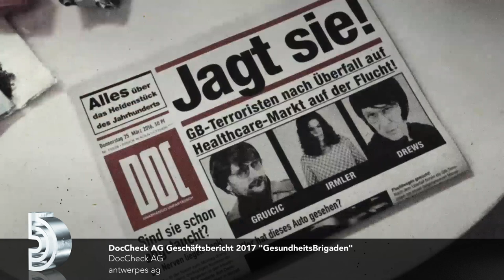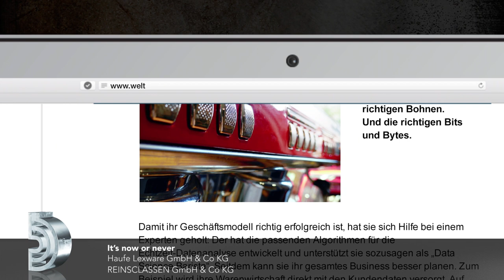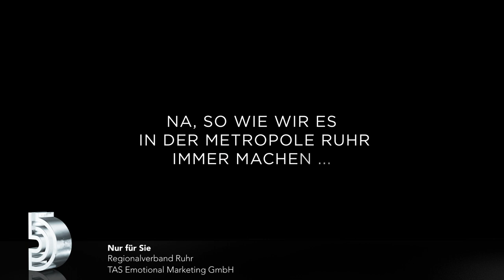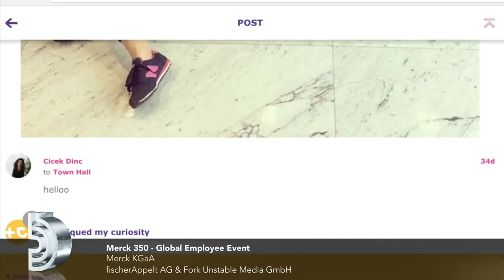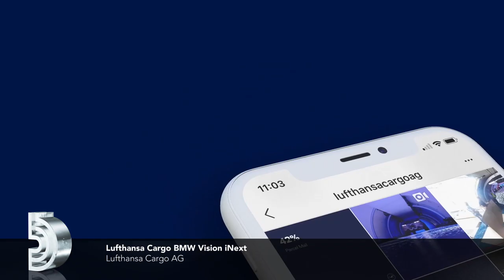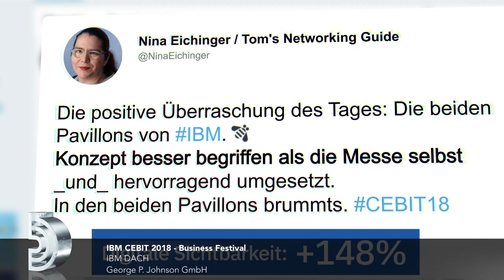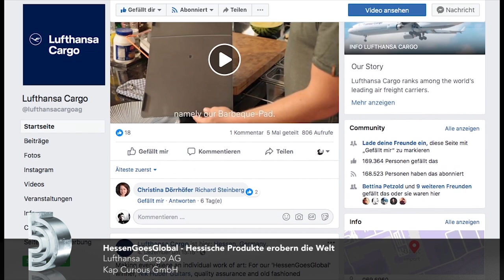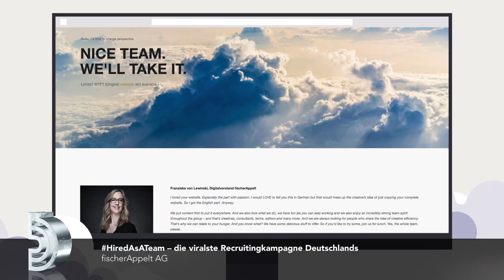BoB Awards 2018 - SILBER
Die BoB Awards in Silber werden in diesem Video vorgestellt.